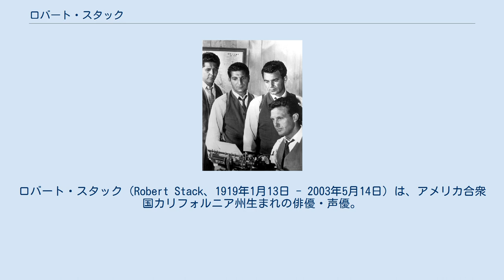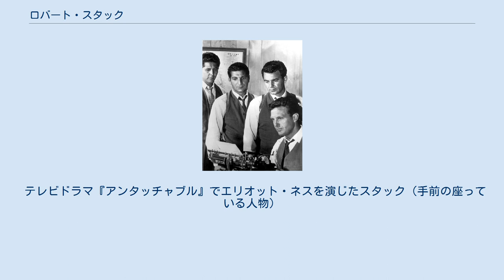ロバート・スタック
ロバート・スタック（Robert Stack、1919年1月13日 - 2003年5月14日）は、アメリカ合衆国カリフォルニア州生まれの俳優・声優。
 1919年にカリフォルニア州ロサンゼルスに生まれる。
幼少よりヨーロッパで育ったため、フランス語とイタリア語を習得。
再びロサンゼルスへ戻るまでは英語を学ばなかった。
両親はスタックが1歳の時に離婚し、父親が9歳の時に他界した。
ちなみに祖父のチャールズ・ウッドはローカルで活動するオペラ歌手だった。
スポーツマンとしての面も持っており、ポロやスキート射撃に腕をならし、スキーと射撃においては全米記録を更新する腕前を披露。
1971年にはその功績が称えられ、殿堂入りも果たしている。
 マサチューセッツ州にある大学で演劇を学び、役者を目指してハリウッドへ渡る。
やがてその容姿の良さと低い声がプロデューサーの目に留まり映画デビュー。
時が第二次世界大戦に突入すると、スタックはアメリカ海軍へ従軍。
その後も役者として数々の映画へ出演し、キャリアを積んでいく。
1957年に出演した『風と共に散る』では、その演技力が評価され見事アカデミー助演男優賞にノミネートされた。
映画のみならず、テレビドラマへも出演し、『アンタッチャブル』でエリオット・ネスを演じ、エミー賞を獲得する。
その後も人気テレビドラマシリーズや、映画へ出演して名バイブレーヤーとしてその名を馳せた。
それまではシリアスな映画やアクション系の映画に出演していたスタックだが、後年になると若きスティーヴン・スピルバーグが監督の『1941』やレスリー・ニールセンら出演の『フライングハイ』、トム・ハンクス主演の『ジョー、満月の島へ行く』などのコメディ映画へ多く出演した。
 1957年に同じく女優として活動していたローズマリー・ボウと結婚し、2人の父親でもあった。
2003年5月14日に癌で闘病中のさなか、心臓発作でこの世を去った。
 テレビドラマ『アンタッチャブル』でエリオット・ネスを演じたスタック（手前の座っている人物）